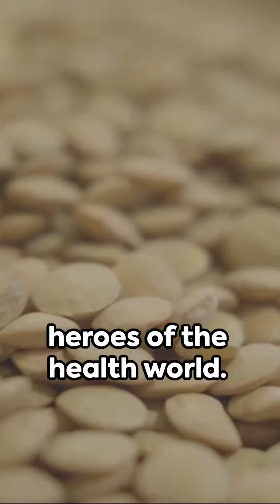Pumpkin Seeds The Tiny Powerhouses of Health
Pumpkin seeds, often overlooked, are tiny nutritional powerhouses that offer a plethora of health benefits. Packed with essential nutrients like magnesium, iron, zinc, and protein, these seeds are not only delicious but also incredibly good for you. One of their standout advantages lies in heart health – they're rich in antioxidants, magnesium, and healthy fats, which can help lower the risk of heart disease. Additionally, pumpkin seeds support your immune system, thanks to their high zinc content, and their natural oils contribute to healthier skin by maintaining moisture. For those struggling with sleep, these seeds contain tryptophan, promoting relaxation and better sleep. Furthermore, they're an excellent source of plant-based protein, making them an ideal choice for vegetarians and vegans. Incorporating pumpkin seeds into your diet not only adds a delightful crunch to your meals but also provides a myriad of health benefits, making them a must-have superfood in your pantry.